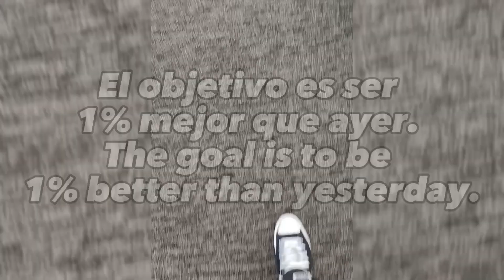Mutando 🦵 🦿 🍗 Day💪.El objetivo es ser 1% mejor que ayer.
El objetivo es ser 1% mejor que ayer.
(The goal is to be 1% better than yesterday.)

Un día a la vez pero siempre positivo y nunca negativo. Nunca te Quites 👽 🤙...